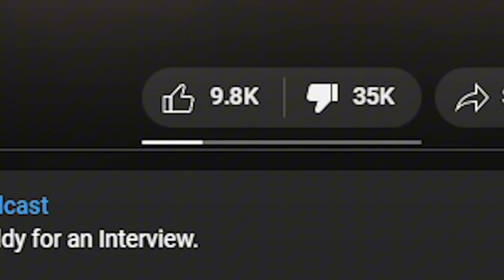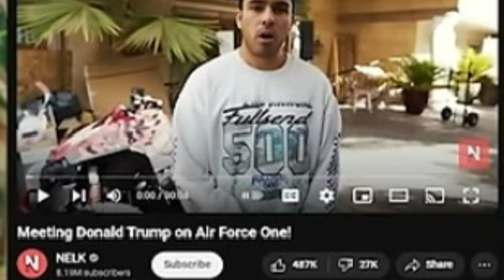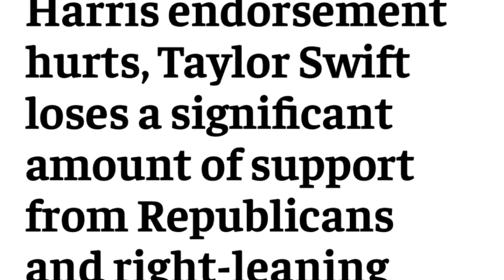Kamala Harris’ 60 Minutes Interview Sparks Campaign Crisis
Kamala Harris’ 60 Minutes Interview Sparks Campaign Crisis. Kamala Harris’ recent interview on 60 Minutes has sparked widespread controversy, with critics claiming it could severely damage her campaign. The interview raised concerns about her responses on key issues, leading to speculation about the future of her political career and its impact on the upcoming election.